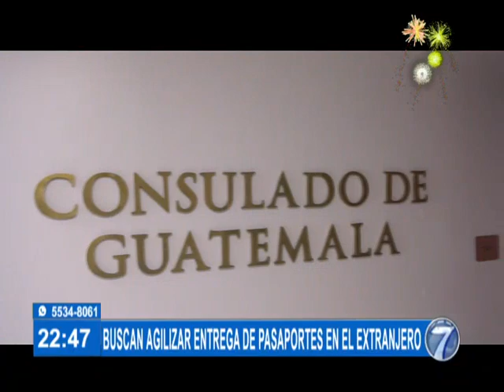Guatemaltecos en el extranjero podrán tramitar su pasaporte sin DPI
El trámite lo pueden realizar con su acta de nacimiento, según informó el vicepresidente, Guillermo Castillo

El vicepresidente Guillermo Castillo informa por medio de sus redes sociales que los guatemaltecos que se encuentren fuera del país podrán obtener pasaportes sin poseer un Documento Personal de Identificación (DPI) vigente.